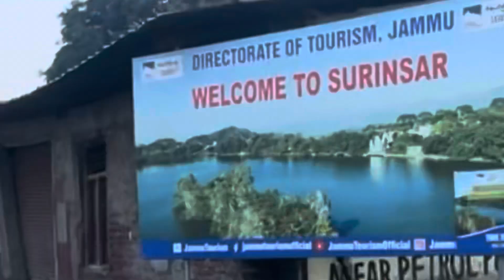😭||Road rage with scooty driver🤬|| stupid riding😡